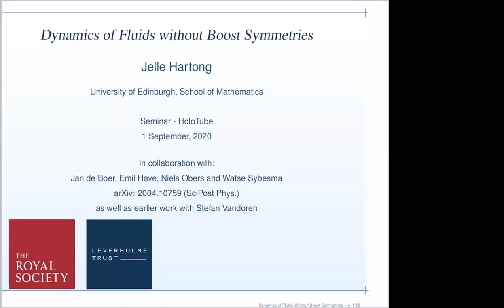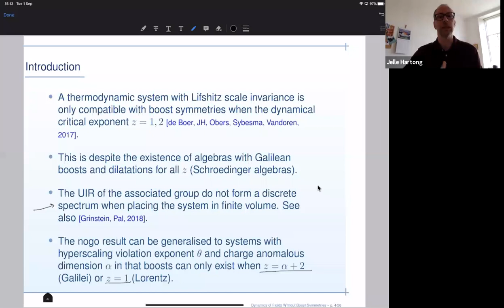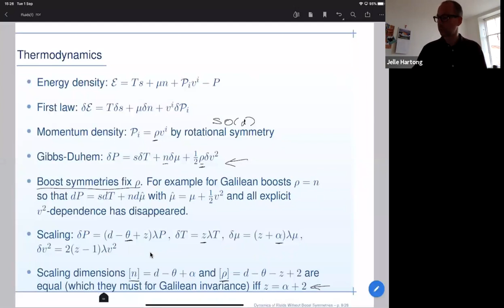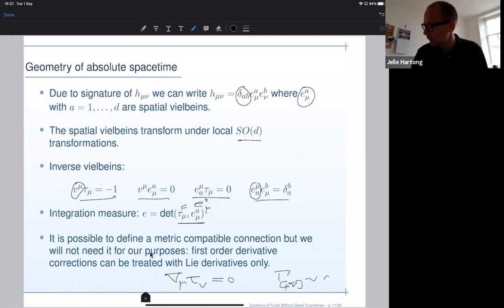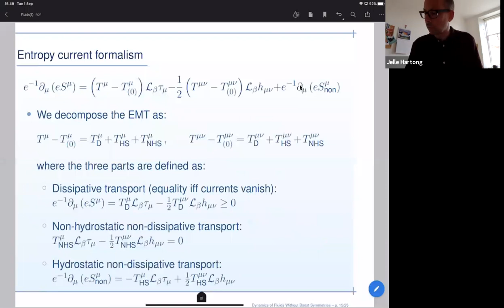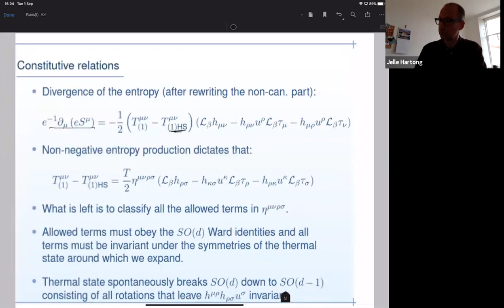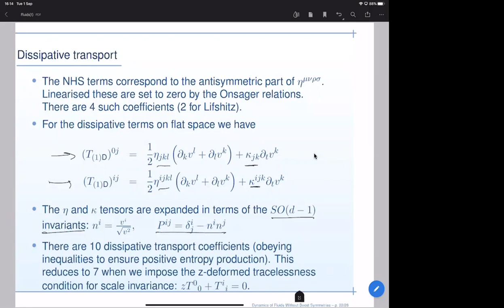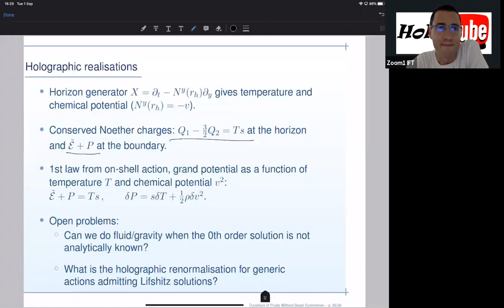Jelle Hartong (U. Edinburgh): Dynamics of Fluids without Boost Symmetries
Speaker: Jelle Hartong (University of Edinburgh)

Title: Dynamics of Fluids without Boost Symmetries

Abstract: Standard textbook treatments of fluid dynamics assume the presence of a boost symmetry. This is either a Galilean boost symmetry or a Lorentzian one and leads to the Navier-Stokes equations or their relativistic counterpart. It is however not necessary to rely on a boost symmetry as one can treat velocity as the chemical potential associated with momentum conservation. In fact for fluids moving through a medium one expects boost symmetries to be generically broken. This includes the case of scale invariant Lifshitz fluids. In this talk I will present the general treatment of fluid dynamics without boost symmetries and I will show that there can be 10 dissipative and 6 non-dissipative transport coefficients (of which 2 are hydrostatic and 4 are not) for uncharged non-boost invariant fluid dynamics. I will end with some comments regarding holographic realisations of non-boost invariant Lifshitz fluids.